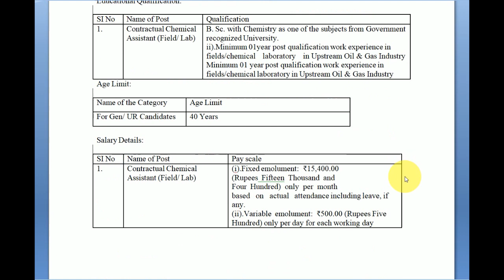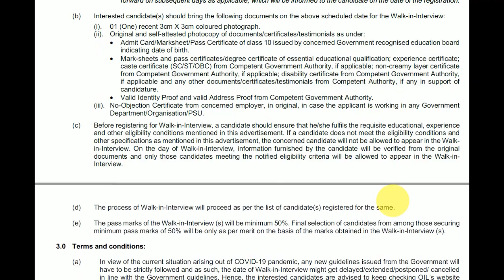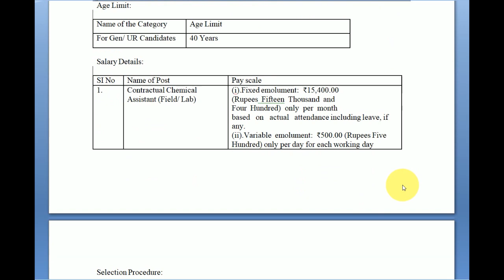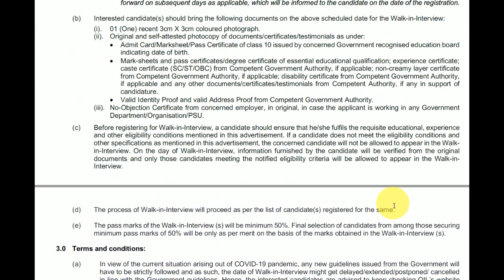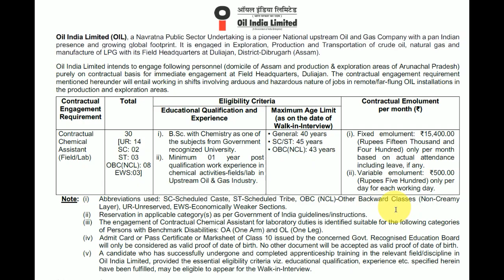Tamil Nadu government jobs for fresher | Tamilnadu Govt latest Recruitments in Tamil | TN Govt Jobs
Oil India Limited Recruitment 2020 30 Chemical Assistant Posts
Oil India Limited Recruitment 2019 - Oil India Limited invites applications for recruitment of 30 Contractual Chemical Assistant (Field/ Lab) Posts. The applicants are requested to Download Application Form through Official

government schemes 2020 tamil
Tamilnadu Govt latest
Tamilnadu Govt latest jobs vacancy
Tamilnadu Govt latest Job
Tamilnadu Govt latest Recruitment 2020
Tamilnadu Govt latest Recruitment jobs 2020
Permanent Government job latest
Permanent Jobs
Government Job 2020 in Tamil
Tamilnadu Govt latest Recruitment 2020 in tamil
central government jobs
government vacancy
Recent tnjob vacancies
latest job notification 2020
Tamilnadu Govt latest job updates